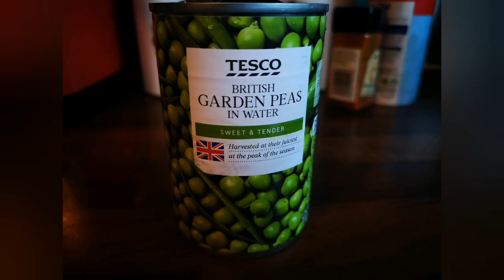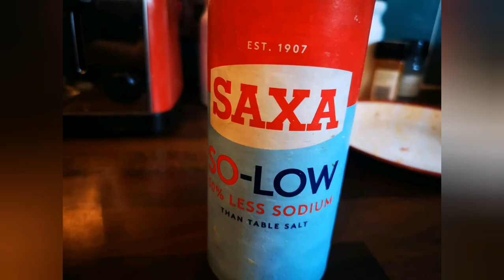How to make special fried rice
Ingredients

1 large onion, chopped
3 cloves of garlic, chopped
1 large red bellppepper, chopped
1 large carrots, chopped
Green peas
2pcs hotdogs, chopped
5slices of chorizo, chopped
Chilli powder
Coriander, chopped (just a little)

Musician: InShot